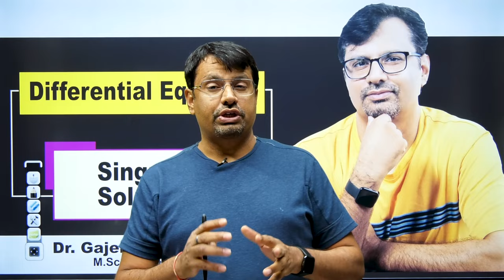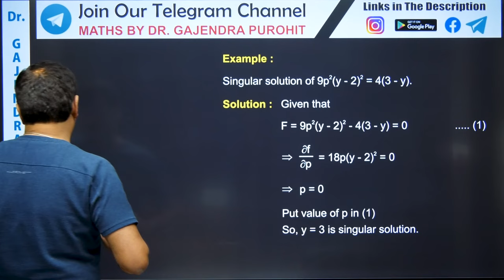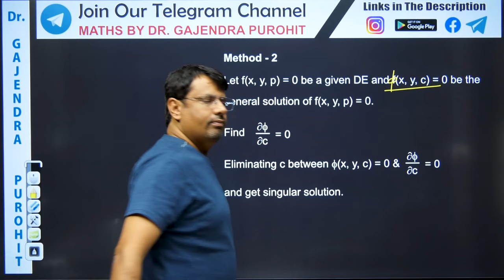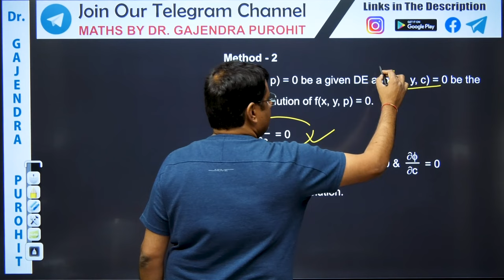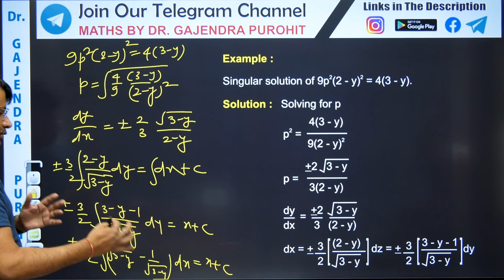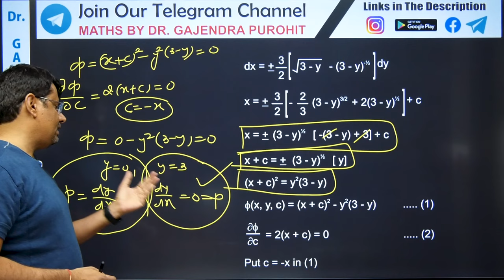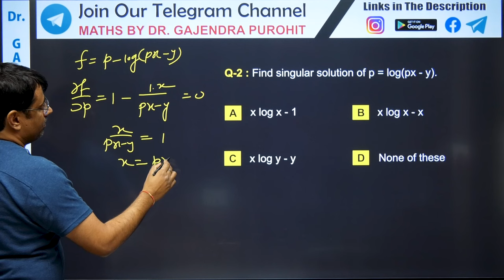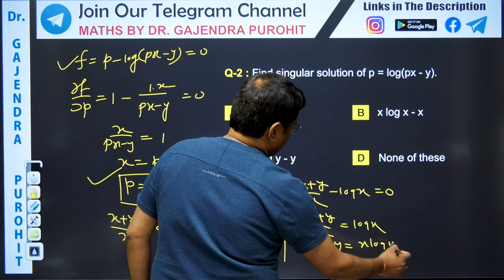Singular Solution - Differential Equation | Singular Solution Examples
Short Revision Of This Lecture (Singular Solution Short Revision)

This video lecture on Singular Solution - Differential Equation | Singular Solution Examples | Problems & Concepts by GP Sir will help Engineering and Basic Science students to understand the following topic of Mathematics:
1. What is Singular Solution.
2. How to Find Singular Solution in Differential Equation.
3. Short Trick To Find Singular Solution in Differential Equation.
5. This helpful For CSIR NET, IIT-JAM, GATE Exams.
6. This is Part Of the Differential Equation.

Time Stamps
0:00  | An Intro.
01:16  | Definition Of Singular Solution
02:12  | Working Rule 1 To Find Singular Solution
03:17  | Example-1
05:37  | Working Rule 2 To Find Singular Solution
06:15  | Example - 1
10:58  | Question - 1
12:20 | Question -2
14:25 | Conclusion Of Class

Dr.Gajendra Purohit